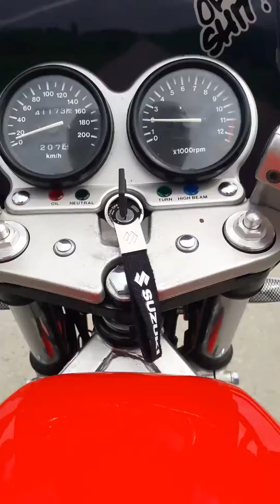Suzuki GS500E acceleration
34kW